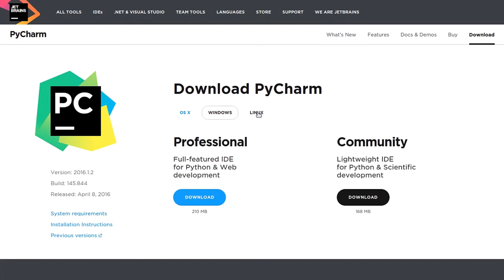Python: основы и применение - 37 урок. Ошибки и исключения